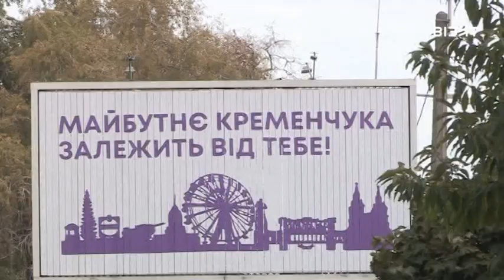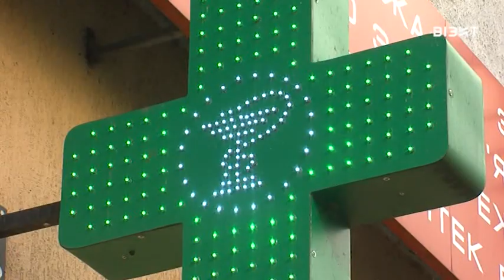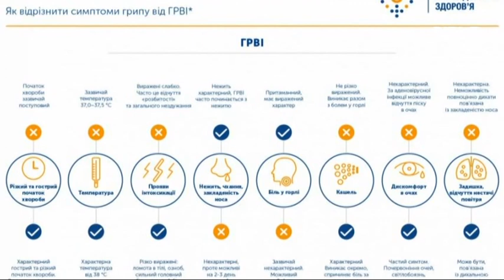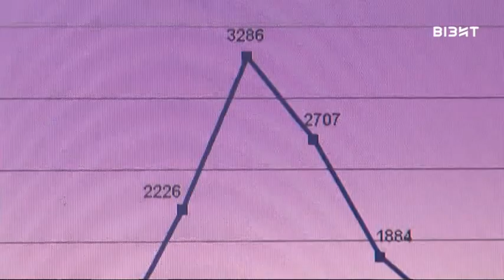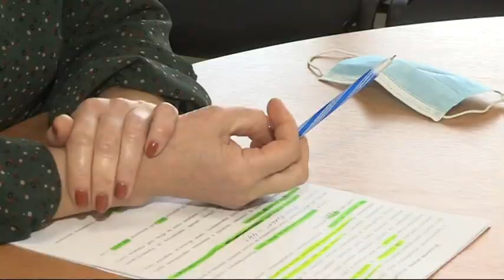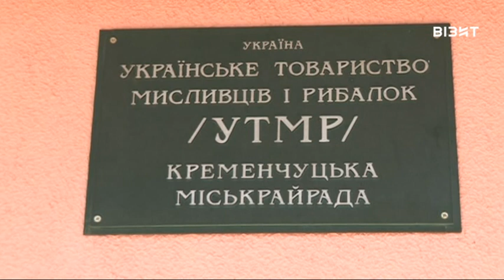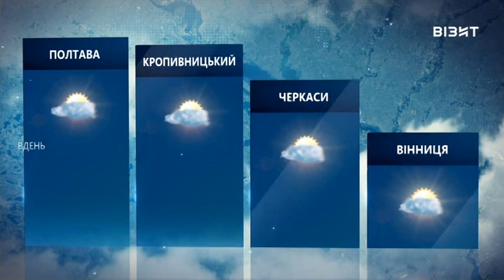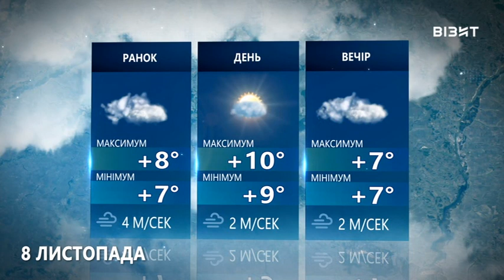Наш час 05 11 2020 р